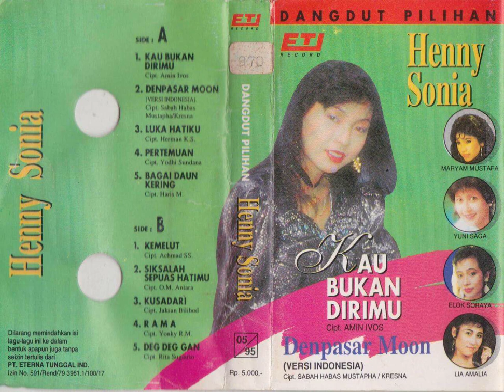Anneke Putri - Deg Deg Gan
A dangdut song from Anneke Putri